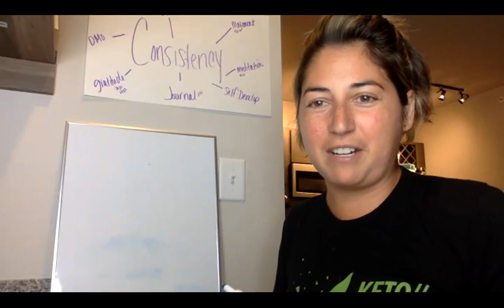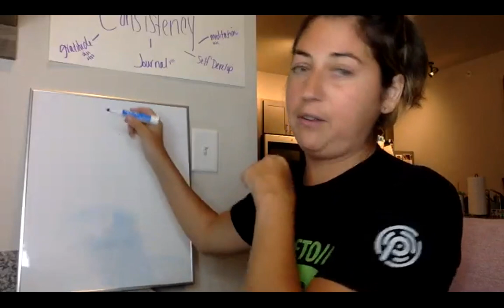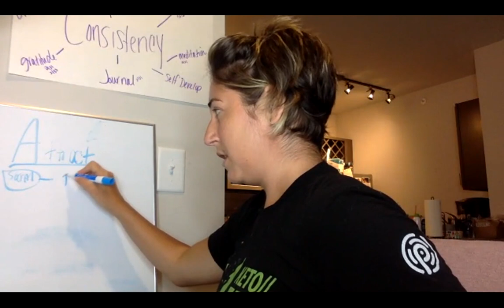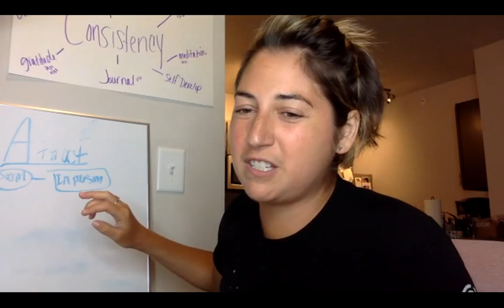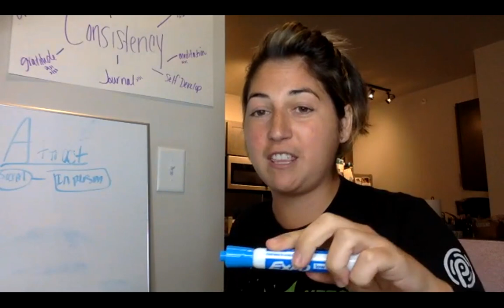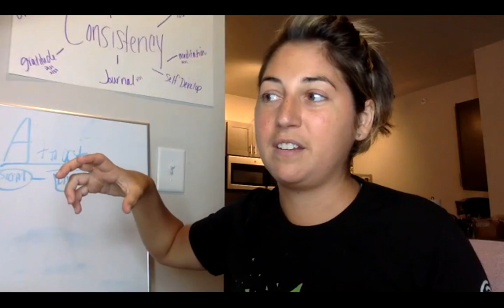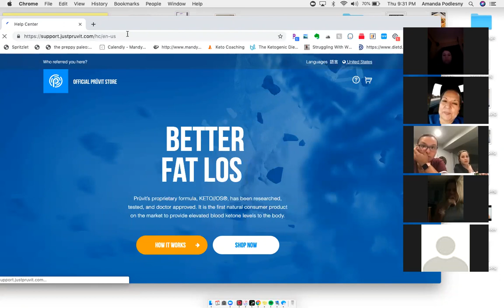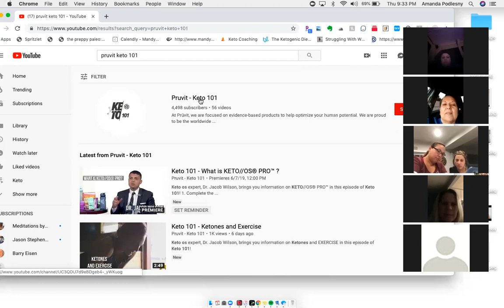Promoter Training: ACE + MORE Takeaways!